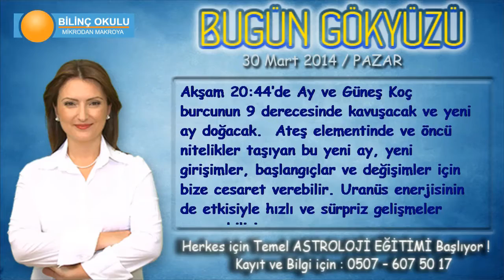TERAZİ Burcu, GÜNLÜK Astroloji Yorumu,30 MART 2014, Astrolog DEMET BALTACI Bilinç Okulu